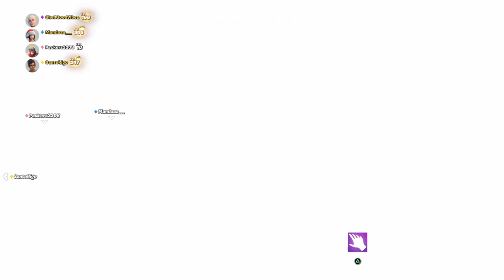Fortnite (Fracture EVENT)😲 New Map🗺 Chapter 4💥 Coming Soon!!